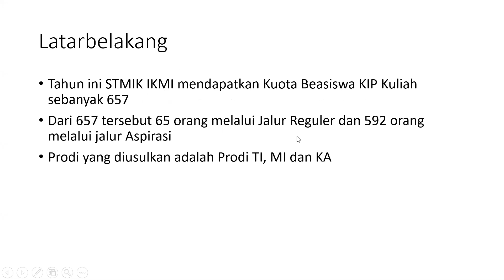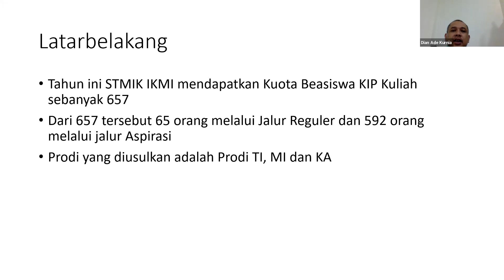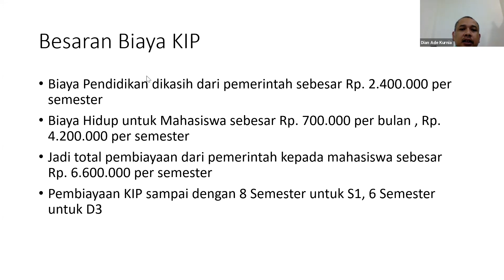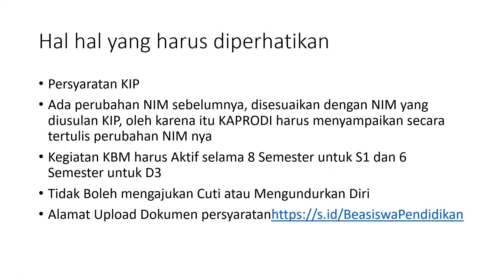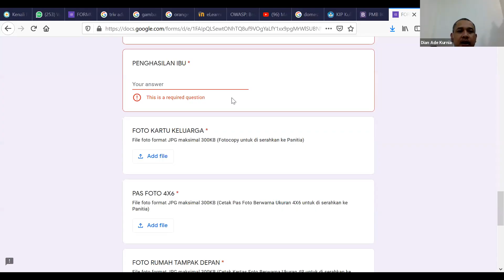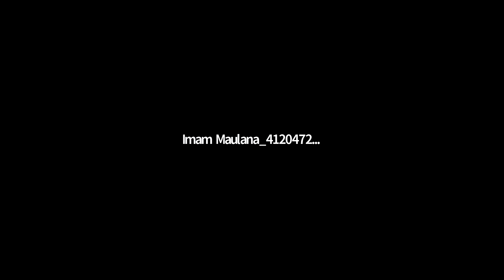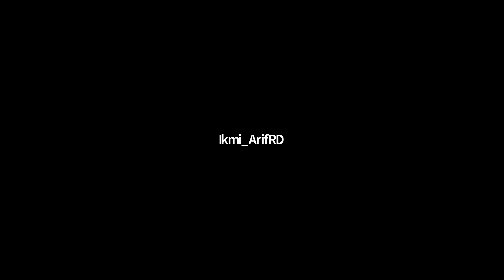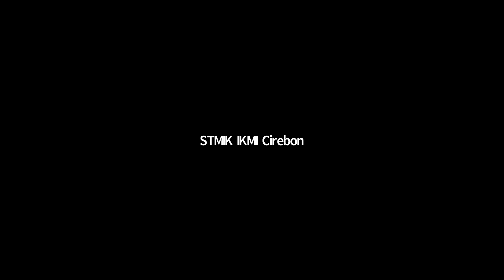Sosialisasi Beasiswa Pendidikan